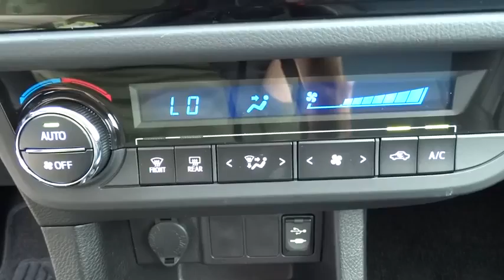2014 Toyota Corolla Conroe, The Woodlands, Spring, Tomball, Houston, TX 177792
2014 Toyota Corolla

2014 Toyota Corolla S Plus REAR CAMERA - Stock#: 177792 - VIN#: 5YFBURHE0EP177792

Gullo Toyota
500 I-45 South

S PLUS PACKAGE  -inc: Sport Package option 1,Front Wheel Drive,Power Steering,ABS,4-Wheel Disc Brakes,Brake Assist,Aluminum Wheels,Tires - Front Performance,Tires - Rear Performance,Temporary Spare Tire,Heated Mirrors,Power Mirror(s),Integrated Turn Signal Mirrors,Rear Defrost,Intermittent Wipers,Rear Spoiler,Daytime Running Lights,Automatic Headlights,Fog Lamps,AM/FM Stereo,CD Player,MP3 Player,Auxiliary Audio Input,Steering Wheel Audio Controls,Bluetooth Connection,Bucket Seats,Cloth Seats,Premium Synthetic Seats,Pass-Through Rear Seat,Rear Bench Seat,Adjustable Steering Wheel,Trip Computer,Power Windows,Leather Steering Wheel,Remote Trunk Release,Keyless Entry,Power Door Locks,Cruise Control,Climate Control,A/C,Driver Vanity Mirror,Passenger Vanity Mirror,Engine Immobilizer,Traction Control,Stability Control,Front Side Air Bag,Tire Pressure Monitor,Driver Air Bag,Passenger Air Bag,Front Head Air Bag,Rear Head Air Bag,Passenger Air Bag Sensor,Child Safety Locks,Back-Up Camera